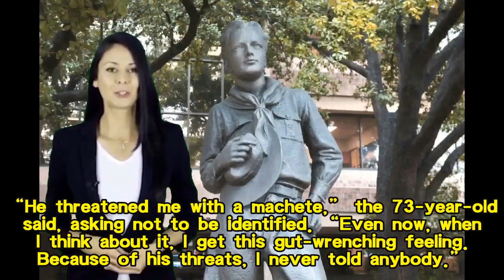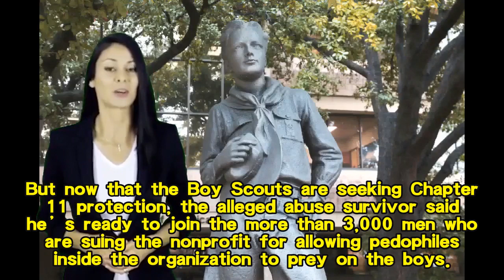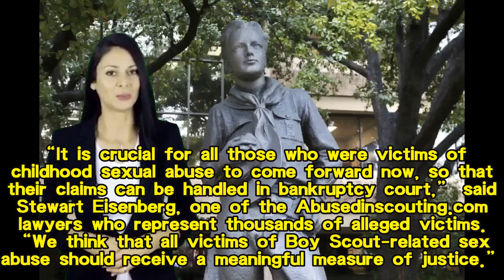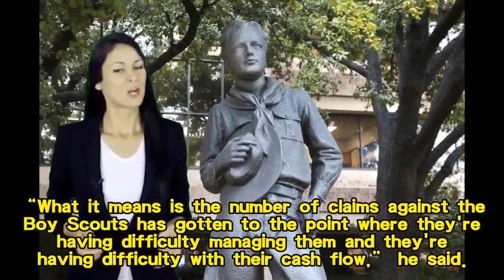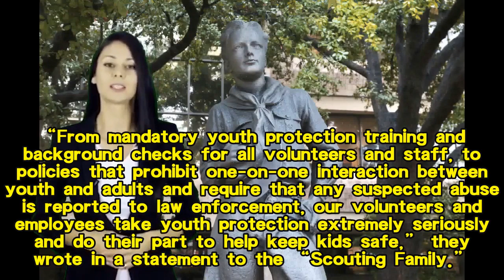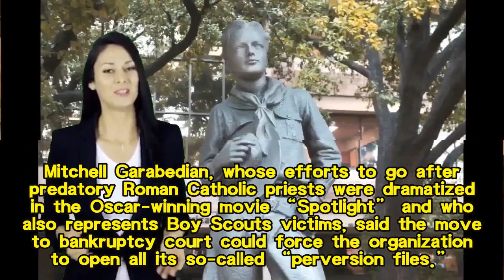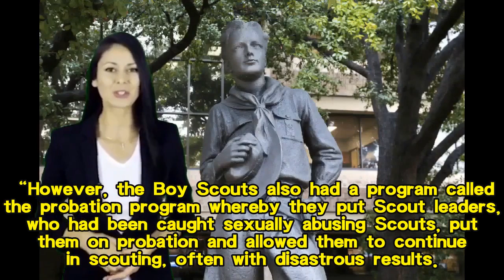U.S. NEWS || Boy Scouts bankruptcy bid prompts other sex abuse victims to step forward